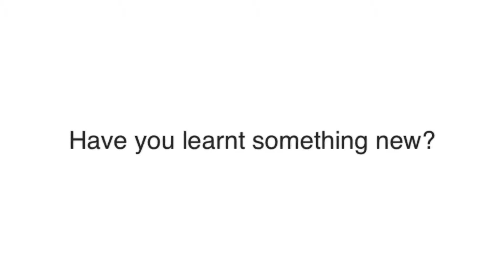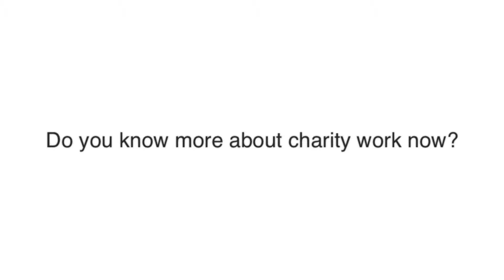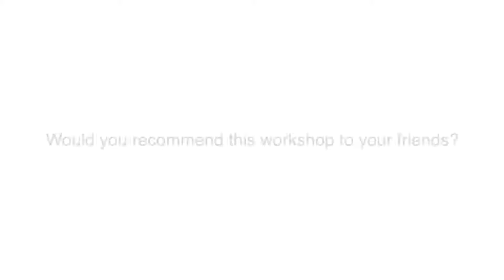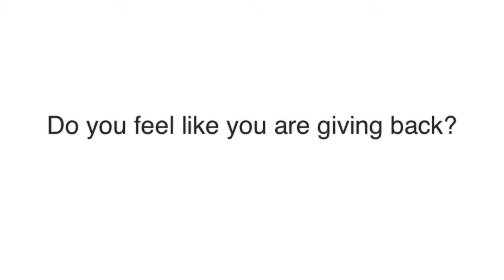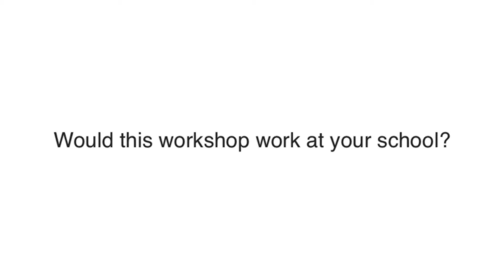Young Rainmakers Uncut.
On July 22nd 2013 the Rainmaker Foundation ran its Pilot Young Rainmakers 'Philanthropy through Creativity' workshop.
The day was structured to include informative presentations, engaging activities and the opportunity for the participants (aged between 14-18 years old) to preset their ideas to real life problems faced by the charity FoodCycle.

Here are some of their thoughts of the day -Uncut version.